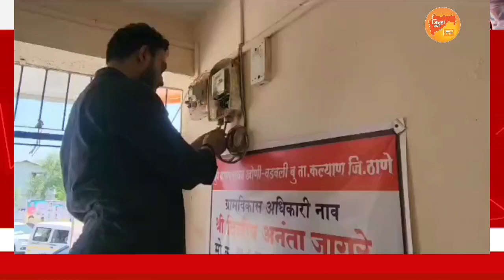डोंबिवली : खोणी गावात वीज चोरी प्रकरण ..गावात महावितरण ची मोठी कारवाई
डोंबिवली जवळील खोणी गावात वीज चोरी प्रकरण ..गावात महावितरण ची मोठी कारवाई

 एकाच गावात २०० वीजचोर, विजचोरी मध्ये खोणी ग्रामपंचायत कार्यालयाच्या देखील समावेश

२०० वीजचोरीचे कनेक्शन पकडले ...

राज्यात पहिल्यांदाच एका गावात इतक्या मोठ्या प्रमाणात वीजचोरी

आज खोनी गावात महावितरण चे ५० पथक व ५० पोलीस कर्मचारी अधिकाऱ्यांनी केली कारवाई

काल विजचोरीच्या  कारवाई दरम्यान जमावाने महावितरण अधिकारी व पोलीस कर्मचाऱ्यांना केली होती मारहाण

पोलीस संरक्षणात आज महवितरन ने केली मोठी कारवाई